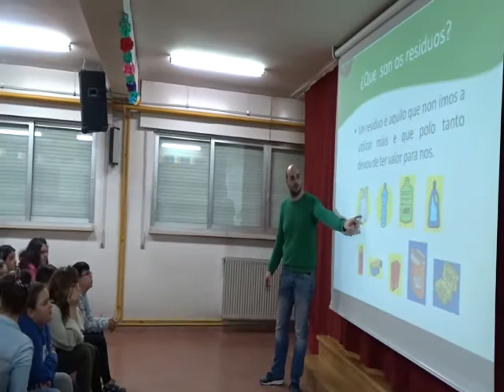Charla de Bruno Díaz sobre a reciclaxe no CEIP O Couto